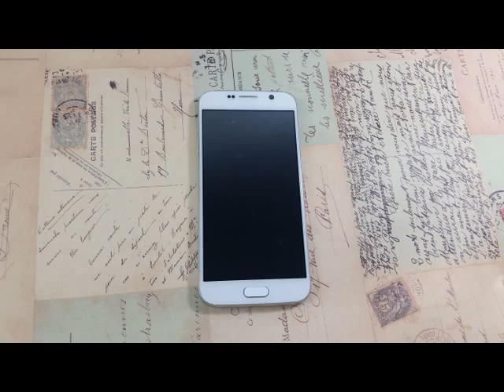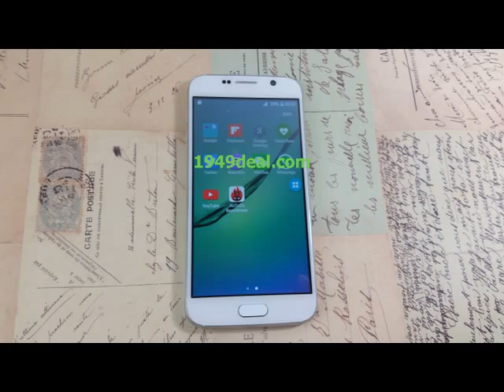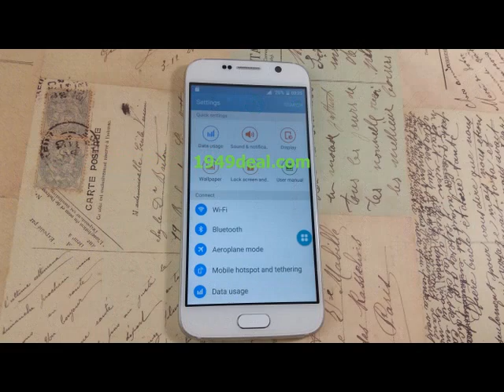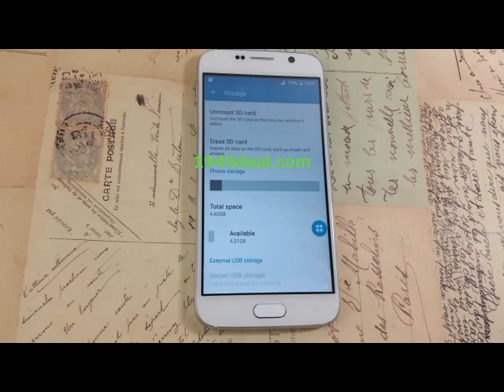No.1 S6I- Samsung Galaxy S6 Clone Exterior Design review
Highlights:
- MTK6582 Quad Core 1.3GHz
- 5.0 Inch 1280 * 720 Pixel HD IPS Screen
- 1GB Ram 16GB Rom
- 16.0MP Back Camera 5.0MP Front Camera
- Support 3G, WIFI, GPS, Bluetooth,  Multilanguage, Play Store, G-sensor, etc
- 2800mAh Battery